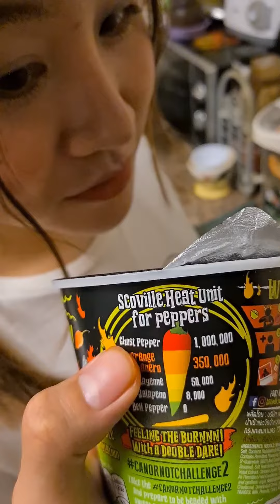อย่าหาทำเผ็ดชิบห-ย 🤣 | ไดมอนด์เอง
รีวิว Habanero รส Kimchi Jigae
ความเผ็ด 3/5
รสชาติ 2/5
ราคา 3/5
สรุป 2.5/5

1.พร้อมเพย์ 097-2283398 (ไม่มีค่าธรรมเนียม) พชร กาญจนอัศว
2.บัญชี 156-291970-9 ไทยพาณิชย์ (ไม่มีค่าธรรมเนียม) พชร กาญจนอัศว